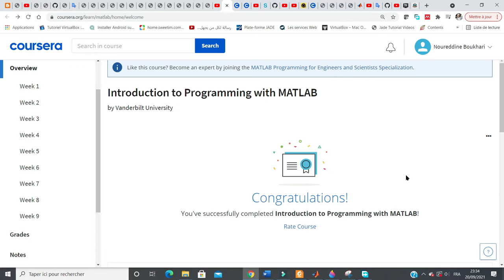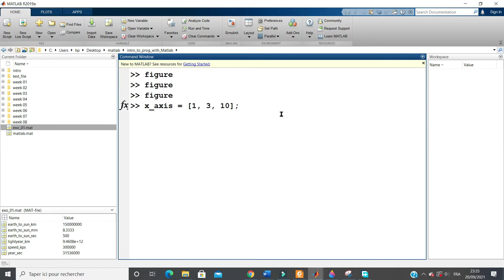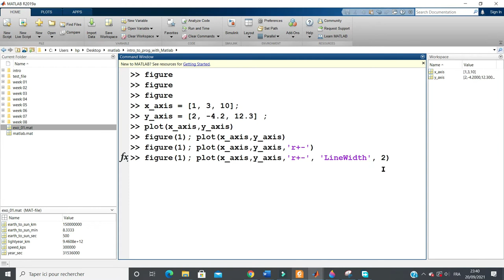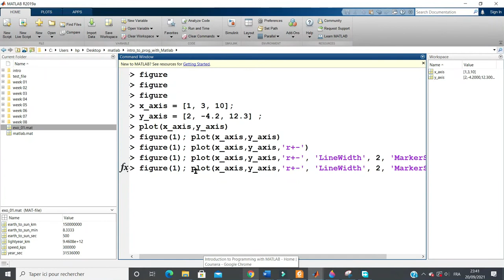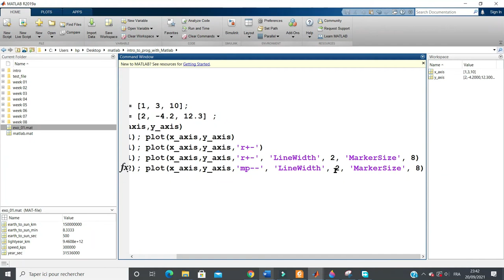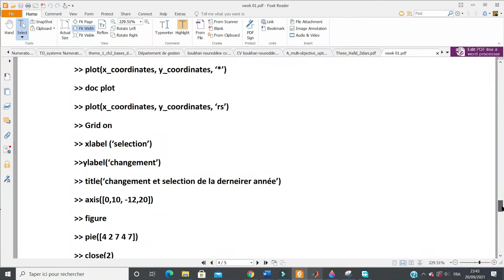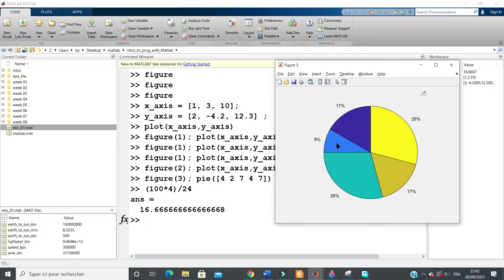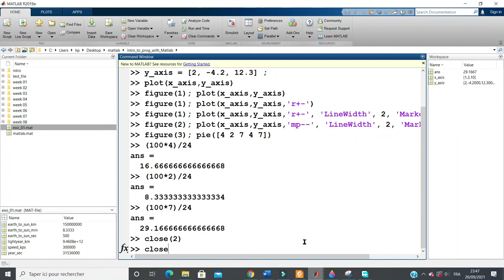MATLAB plot figure pie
هذا المحتوى يقدم شرح شامل لبرنامج الماتلاب حسب جامعة فاندربيلت الأمريكية و محتوى كورسييرا
بما أن لغة التفاعل و البرمجة دائما  بالأنجليزية لذلك اللغة الأنجليزية هى لغة عرض المحتوى  الا ان لغة الشرح هى اللغة العربية. محتوى كورس الماتلاب هى
حل عمليات حسابية متغيرات بداية تشغيل الماتلاب .
عناصر المجموع ايجاد الاكبر الاصغر المتوسط المجموعة .
مجموعة و مصفوفات .. ترتيب عناصر المجموعة .. ايجاد معكوس مصفوفة .. ضرب جمع طرح مصفوفات .. اعادة هيكلة المصفوفة .
التعليق  إختيارات وشروط   .
الدوال  .
واجهة المستخدم الرسومية .
واجهة المستخدم الرسومية  .
رسومات ثنائية الابعاد .